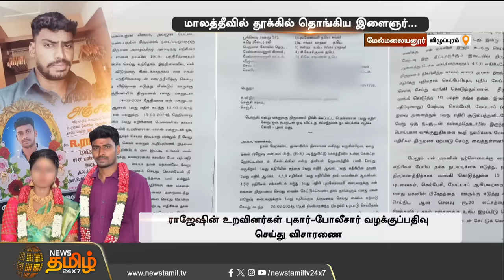அவ காதலனோட போய்ட்டா மச்சான்..மாலத்தீவில் தூக்கில் தொங்கிய இளைஞர் | Vilupuram | Marriage | Engineer